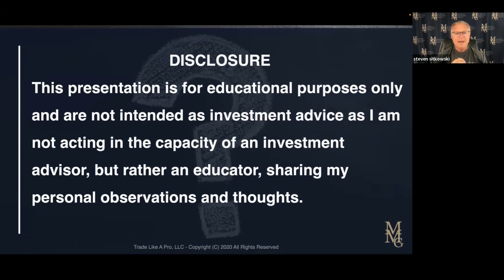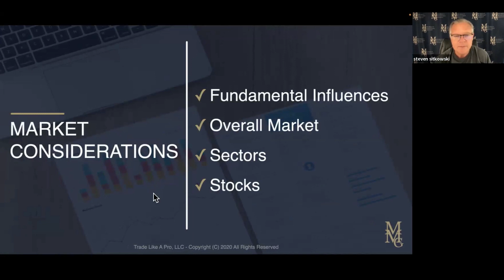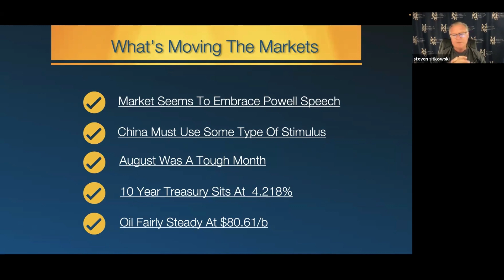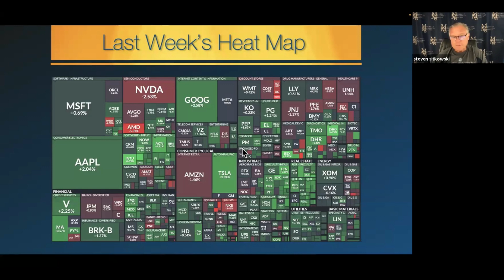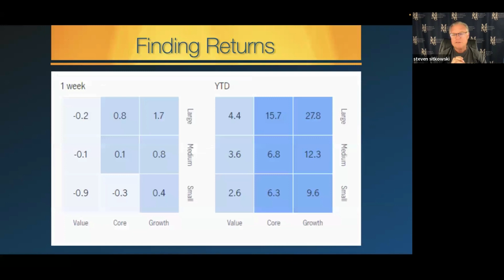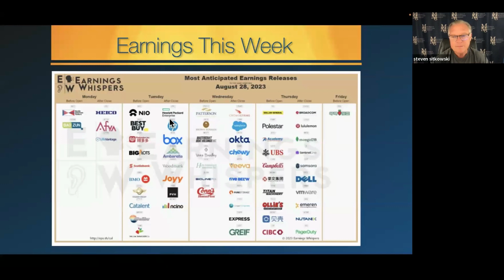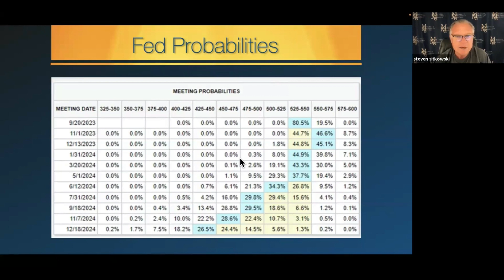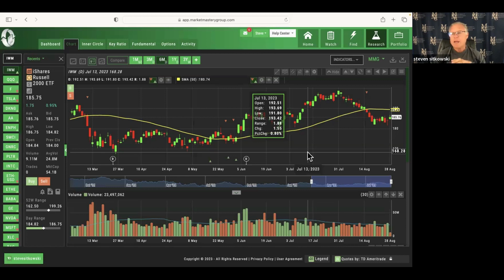MMG Market Insights (August 28, 2023) with Steven Sitkowski from MMG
MMG Market Insights with Steven Sitkowski recorded August 21, 2023.

To learn more, register for a FREE LIVE virtual workshop with Steven